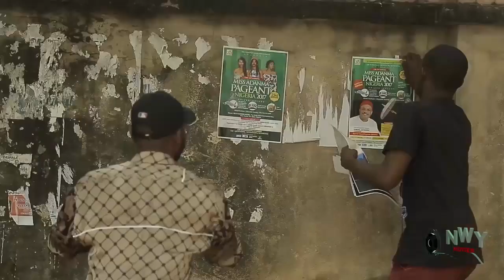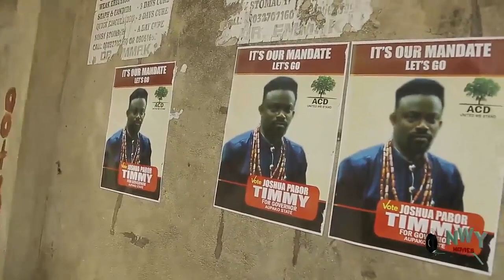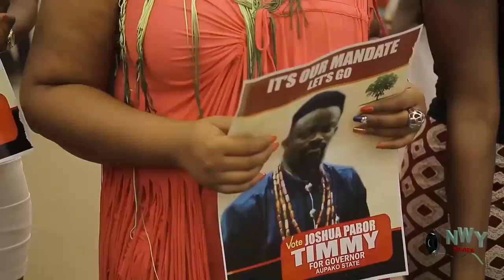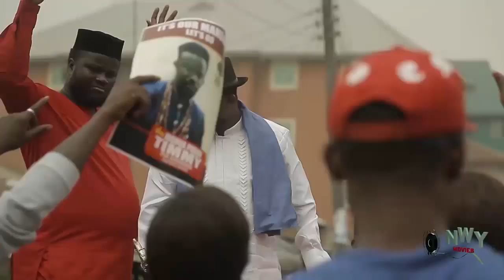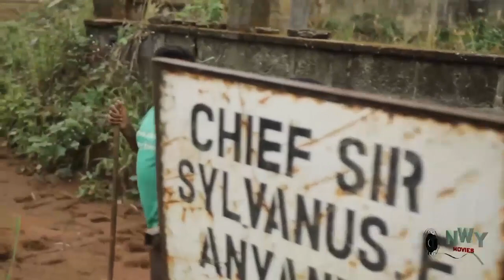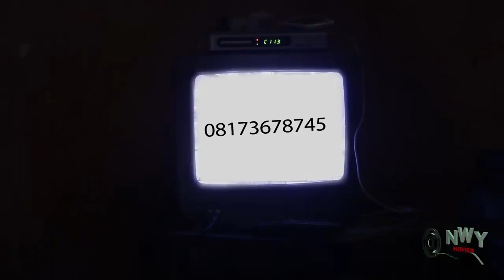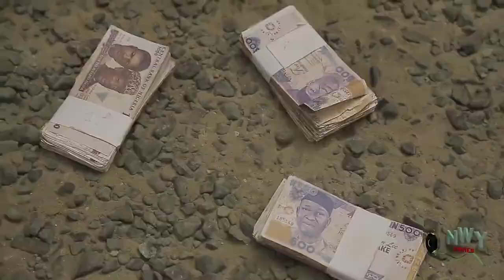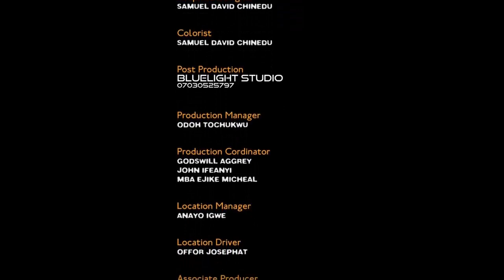I Accepted His Love Not Minding His Dwarfism But Neva Knw He'S A Billionaire In Disguise - NEW MOVIE